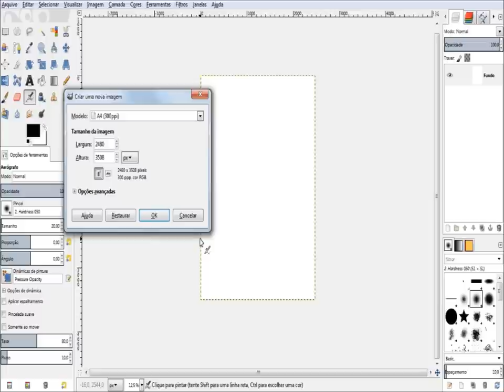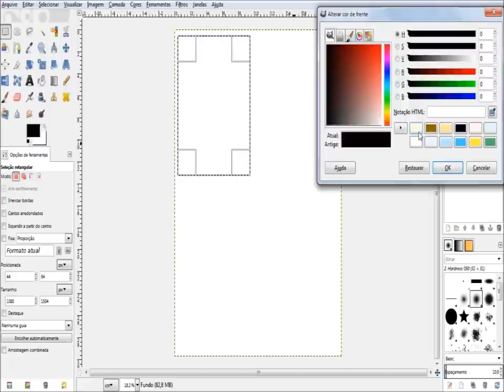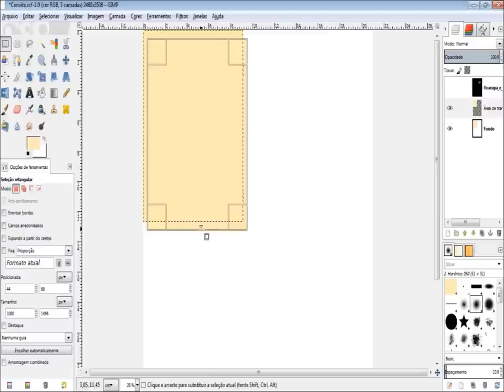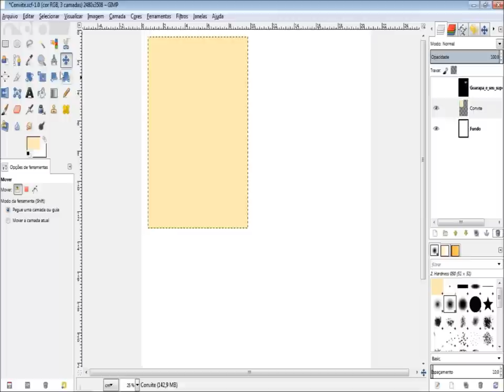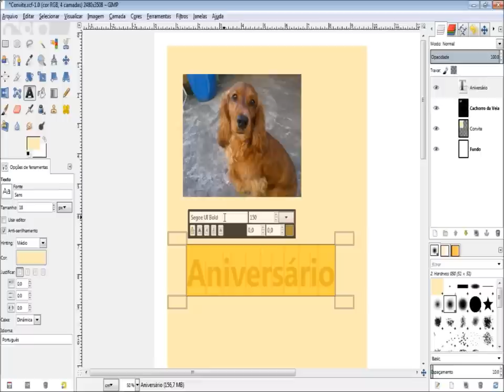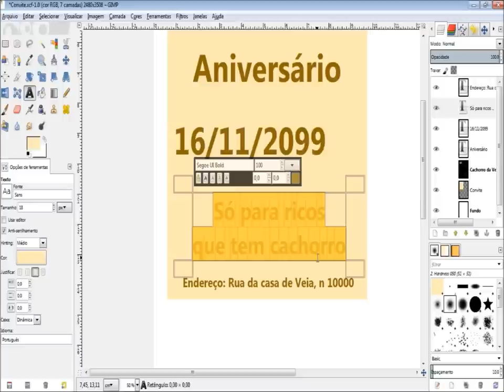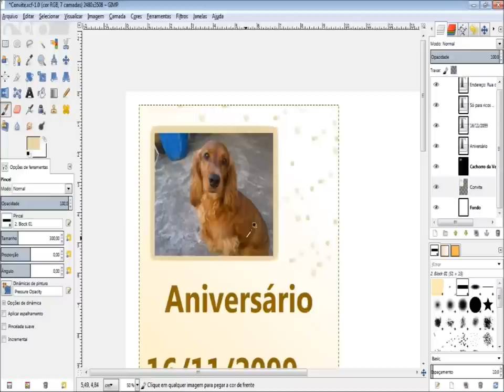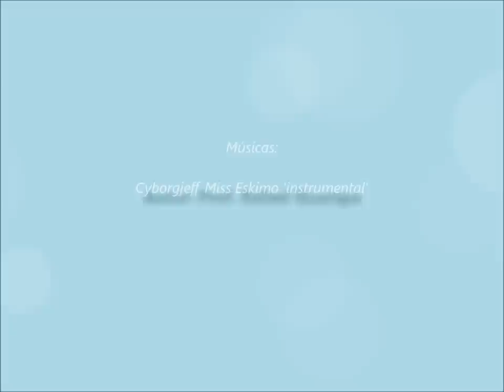Curso de Design Gimp Artes - 33 - como fazer um convite de aniversário no GIMP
Vídeo Aula de Gimp 33 - como criar um convite no GIMP.